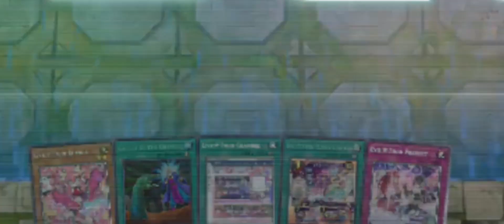Let's play yugioh master duel! [48] Evil twins can defeat Gold Pride/P.U.N.K. and I have proof!